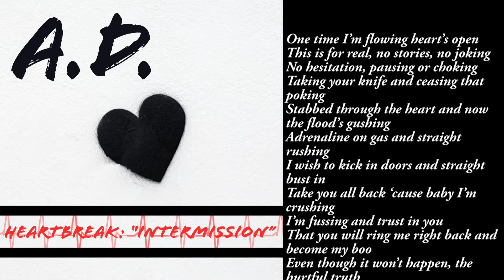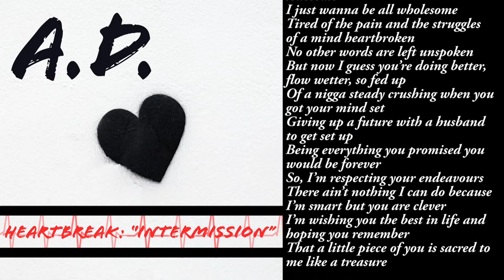A.D. - Heartbreak : "Intermission" (Lyric Video)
Although this is only a fraction of the full song I originally recorded I didn't want to share it all with you because of how deeply personal it is. Times have changed and I don't totally feel the same way anymore about the person in question. However, I wanted you all to hear at least part of it so you know what I was going through at one point in my life and so I present to you...Heartbreak: "Intermission".